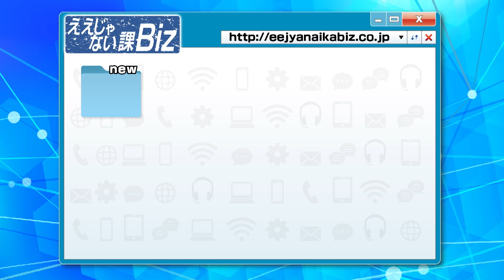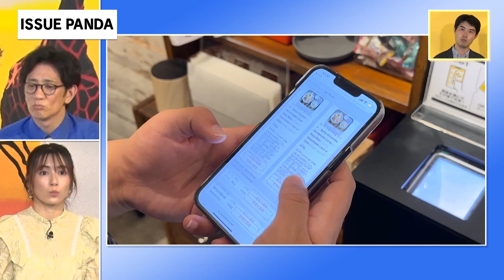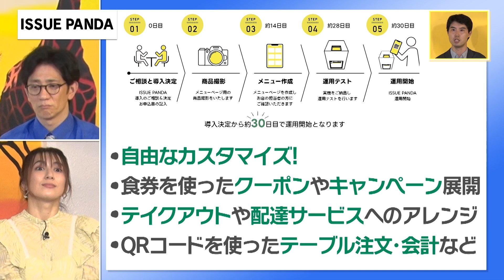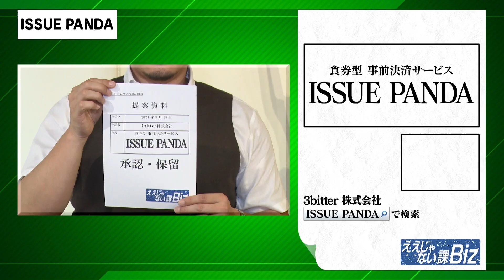【ISSUE PANDA】現金だけの券売機のお店は要チェック！食券型事前決済サービスです #86-5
#86-5　【ISSUE PANDA】（3bitter株式会社）

TOKYO MXにて第1・3・5日曜日 25:35～放送中！！